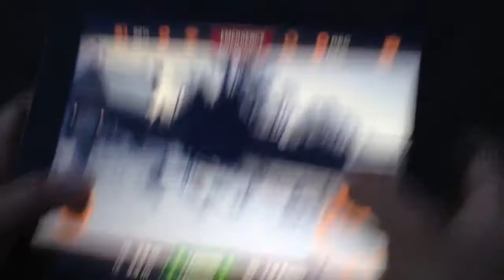Drone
Drone 2.0 with HDcam